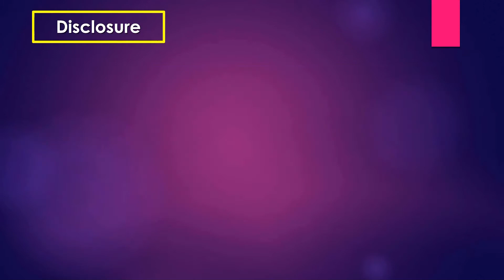Ultrasound cases 147 of 2000 || Video showing Lipoma Right Axilla and a chocolate cyst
Video showing Lipoma Right Axilla and a chocolate cyst

Normal ultrasound finding of Both Breast

1.The skin layer is normal. Thickness is 1.6mm in all quadrants.
2.Hypoechoic subcutaneous layer is normal in all quadrants
3.Echogenic fibroaglandular area is also normal in all quadrants.
4.Retramammary layer with pectorals muscle layer are also appear normal.
5.No micro or macro calcification is noted within the breast.
6.Doppler finding Normal vascular pattern. No abnormal flow is found in around the area.

Right axilla:

There is  ovoid well-circumscribed compressible solid lesion in the subcutaneous fatty layer with a parallel orientation to the skin layer measuring 1.99x1.67cm.  Its internal echogenicity is mixed echogenicity from hypoechogenicity to hyperechogenicity, which is related to the number of internal interfaces between fat and other connective elements.

No enlarge lymph node is seen.

Adenexa
Complex cyst with diffuse low level internal echoes, septations, wall thickening-classic appearance of endometrioma or chocolate cyst.